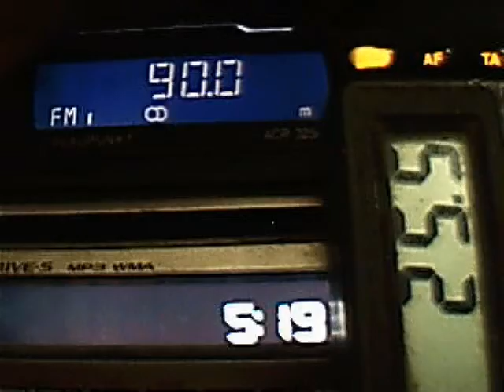trt1 demirkoy dx unstable tropo in central bcuharest july 2012